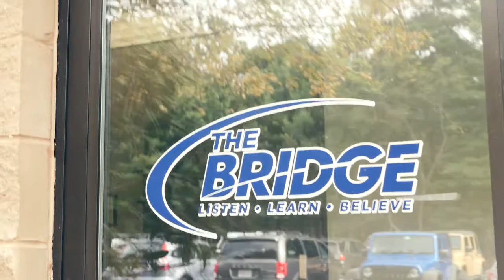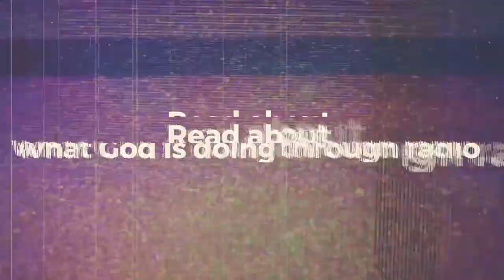Calvary Chapel Radio Conference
Calvary Chapel men and women in radio ministry gathered together to pray, share their insights, and encourage each other.